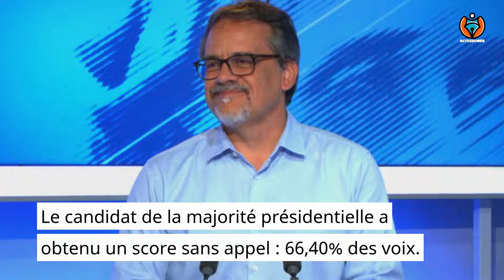Législatives 2022 ,Philippe Dunoyer conserve son siège dans la circonscription en Nouvelle-Calédonie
Opposé à la candidate indépendantiste et nationaliste Walisaune Wahetra, le député sortant Philippe Dunoyer, candidat de la majorité présidentielle, garde son siège de député de la première circonscription.
Philippe Dunoyer garde son siège de député, acquis en 2017. Le candidat de la majorité présidentielle a obtenu un score sans appel : 66,40% des voix.

Wali Wahetra obtient 33,60% des voix. A noter, d'importants sursauts de participation dans les îles Loyauté : + 24,01% à Ouvéa par rapport à 2017, +29,53% à Lifou et +22,49% à Maré. Un sursaut qui n'a pas suffi à placer la candidate indépendantiste en tête.

A Nouméa, par contre, la participation a chuté de 4,98%.

La participation globale s'établit à 40,98% : c'est 2,97% de plus qu'en 2017.

Les résultats complets par commune sont disponibles ici.

Qui est Philippe Dunoyer?

Législatives 2022 ,Philippe Dunoyer conserve son siège , la circonscription en Nouvelle-Calédonie,
Philippe Dunoyer , Élections législatives en France , Nouvelle-Calédonie
legislative 2022,
legislative,
legislatives 2022,
election legislative 2022,
législatives 2022,
elections legislatives 2022,
participation legislatives,
participation législatives 2022,
elie califer,
nicole bouteau,
legislatives francais etranger,
resultat outre mer legislative 2022,
premier tour legislatives 2022,
lenaick adam,
ou voter legislative 2022,